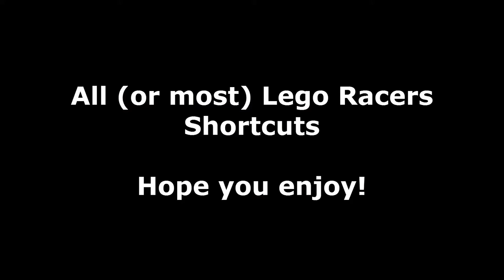Lego Racers - All Shortcuts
This video features all of the shortcuts in Lego Racers down to less than 3 minutes. This video took a whole lot of work, so hope you enjoy!